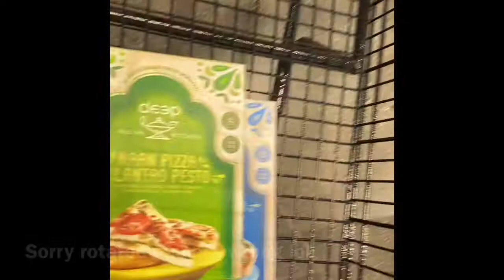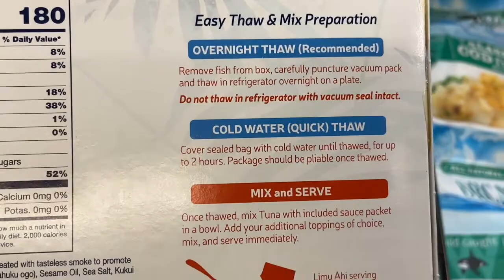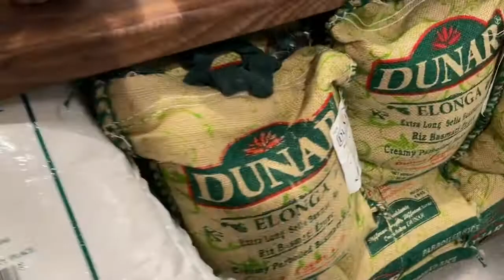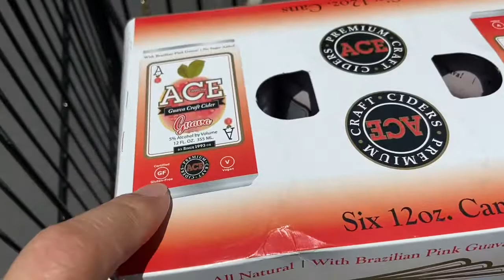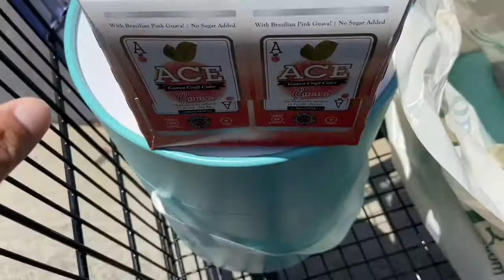Shop with me at BARONS, Otay Ranch Mall In CHULA VISTA